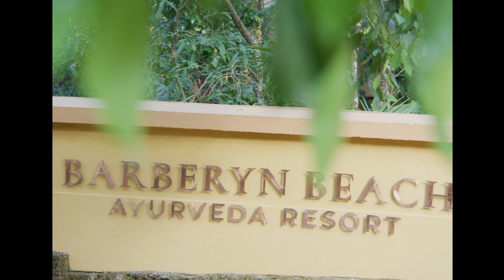Barberyn Beach Ayurveda Resort - Brand Film l iFilmSriLanka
Capturing the timeless traditions of Ayurveda at Barberyn Beach🌊🏖

Shot on @reddigitalcinema & @dzofilm DZOFilm Pictor 20-55mm and 50-125mm T2.8 Super35 Zoom